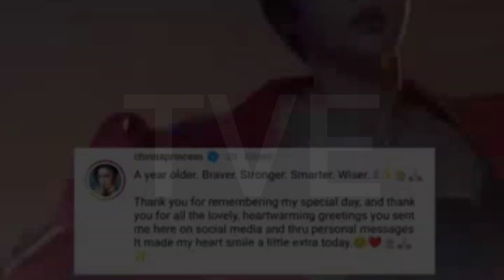KIM CHIU BAGONG HAIR STYLE! NAKA MOVE ON NA TALAGA!! | Trendvibes Entertainment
KIM CHIU GRABE!! NAPAKAGANDA SA KANYA BAGONG HAIR STYLE! NAKA MOVE ON NA TALAGA!!
KIM CHIU NAGPAGUPIT NG BUHOK SOBRANG GANDA